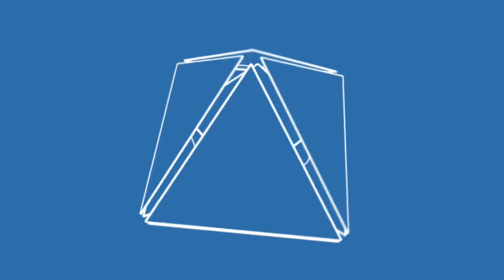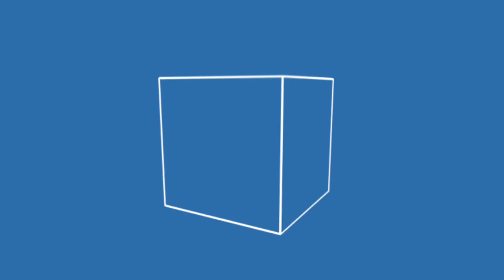4ever Falling - Discreet w/ Logan Cannon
Your source for handpicked releases.

Select always has your back.